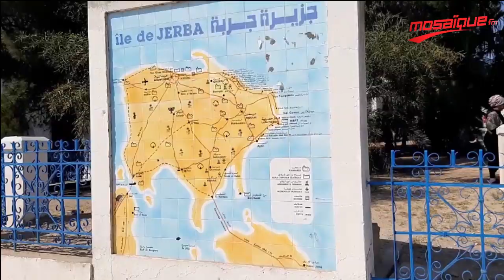جربة: تركيز آلية لتعقيم السيارات